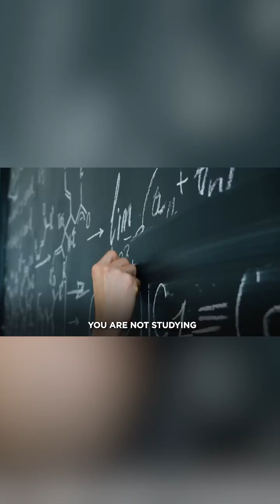You're not Aristotle, so don't become a philosopher